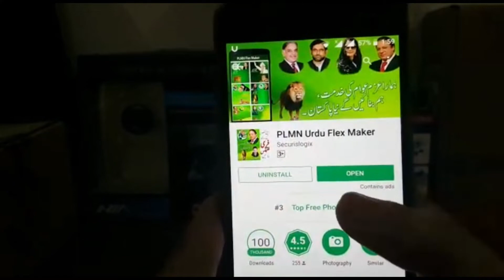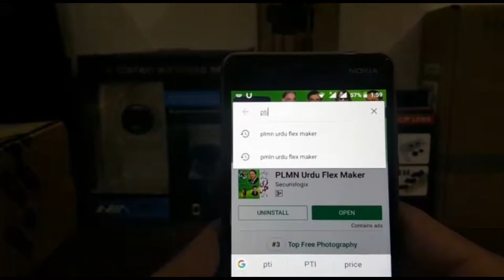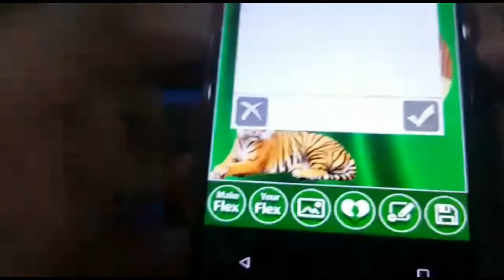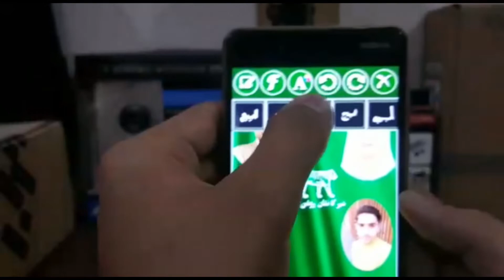How to Make Flex & Banner with your favourite candidate PTI PMLN PPP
Hello Friends. In this Video we are making flex. Make a flex with your favourite Candidate. Create your picture with Nawaz Sharif, Imran Khan, Maryam Nawaz , Shabaz Sharif & Bilawal bhutto. PML-N, PTI and PPP. Make a Flex of your pic with politician. Best app of 2018.